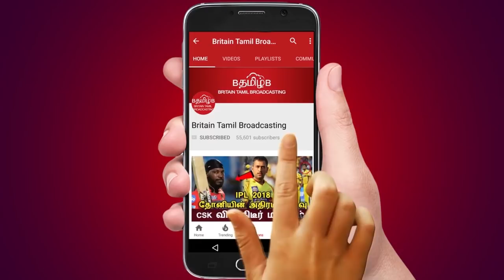ஐயோ பாவம்! தோனி இல்லாத சிஎஸ்கேவை வச்சு செஞ்சுட்டு போன மும்பை இந்தியன்ஸ்!!